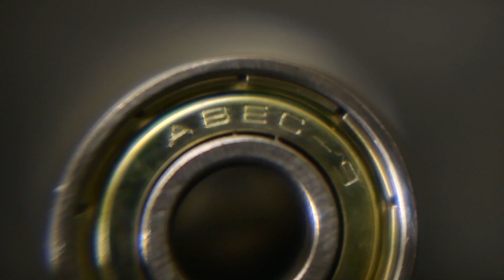Review do Patins HD Inline RT Urban | Review Go Roller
Diego Rachadel trás alguns detalhes do patins da HD Inline, o RT Urban.
Depois de um review na prática agora mostramos um pouco mais no detalhe esse patins.

Já pensou em aprender com os melhores instrutores de onde quiser e no seu próprio ritmo?
Então vem viver essa liberdade sobre rodas com o nosso curso de patinação do ZERO à RUA! Com a Go Roller você vai aprender tudo o que precisa para se jogar no mundo da patinação e manter esse amor por toda a vida.

Pensou patins? Pensou Go Roller!